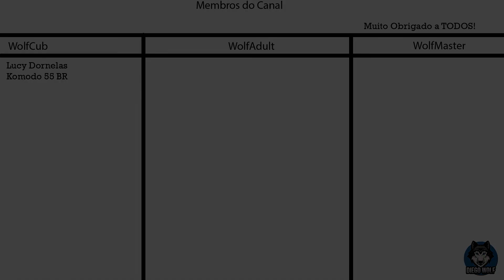Slime Rancher Gameplay PTBR #13 - Liberando o lab novo!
Welcome to the Far, Far Range!
Slime Rancher is a charming, first-person, sandbox experience. Play as Beatrix LeBeau: a plucky, young rancher who sets out for a life a thousand light years away from Earth on the ‘Far, Far Range.’

Each day will present new challenges and risky opportunities as you attempt to amass a great fortune in the business of slime ranching. Collect colorful slimes, grow crops, harvest resources, and explore the untamed wilds through the mastery of your all-purpose vacpack.

Stake Your Claim

The renowned rancher, Hobson Twillgers, has passed his ranch on to you. Get it back up and running, discover the secrets hidden on this mysterious planet, and dominate the Plort Market.

Grow crops and raise chickadoos to feed your collection of hungry slimes.
Complete daily requests from other ranchers to get bonus rewards.
Earn money to upgrade your vacpack, build more corrals, or expand your ranch.
Use Slime Science to find rare resources, craft decorations, and create gadgets that will help you on your adventures.
Explore a sprawling world loaded with lots of secrets and hidden treasures.

Slimetastic Features:
Choose from 3 game modes: Adventure, Casual, and Rush
Get creative and combine slimes into more than 150 hybrid slimes
Take advantage of our full controller support if you think keyboards should be used to play music instead of games